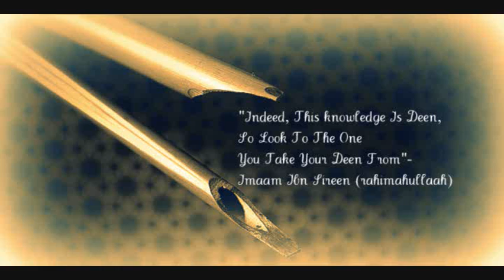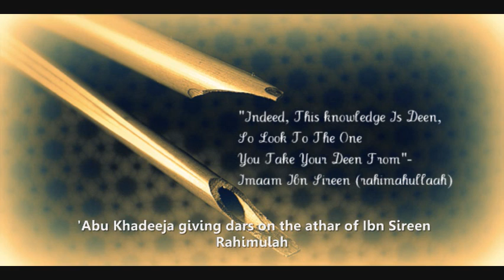Explanation of the athar of Ibn Sireen Pt.3/4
Dars given by Abu Khadeeja.